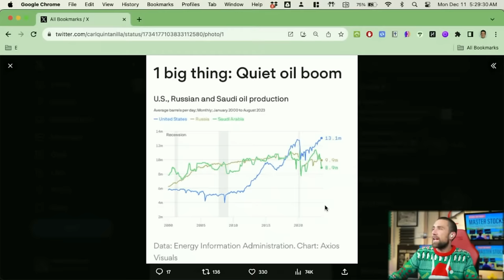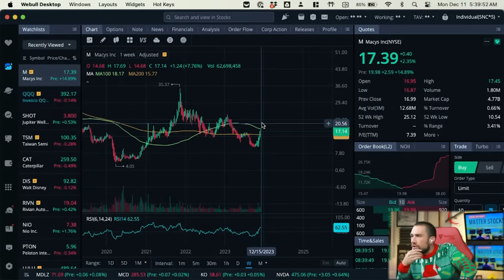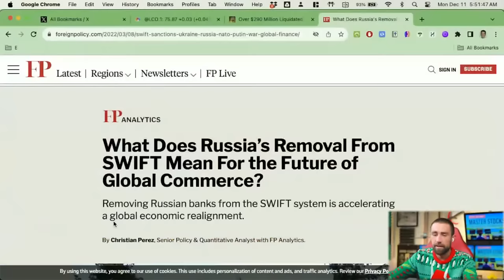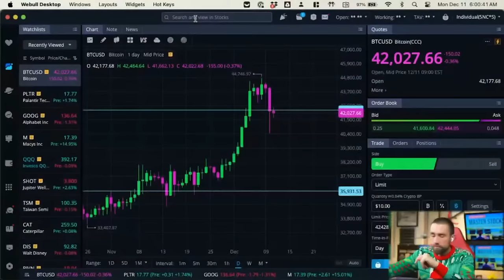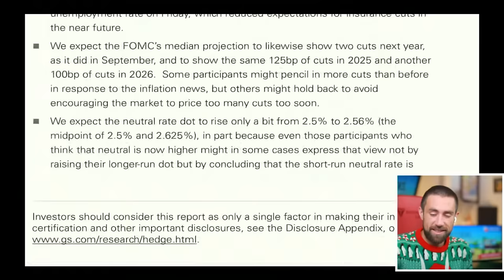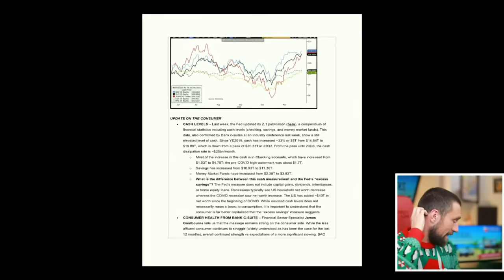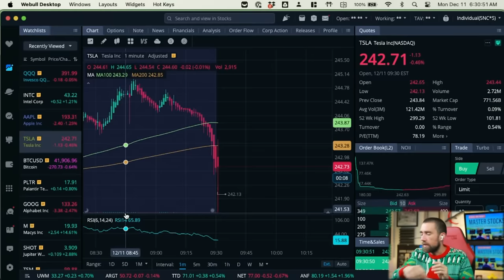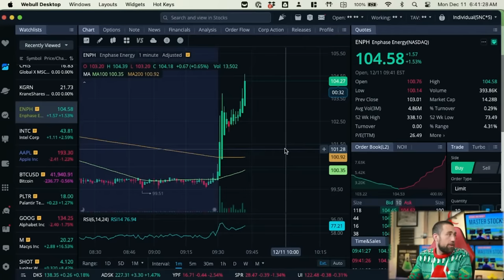Stock Market Open and Crypto December 11, 2023